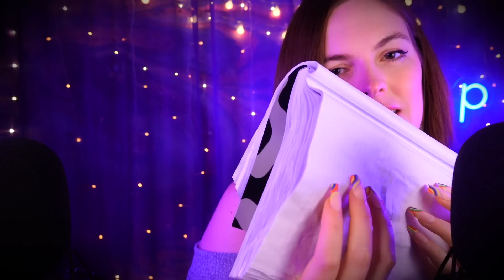ASMR Sleepiest Triggers for the Best Sleep 💤 (Hair Play, Mic Scratching/Brushing, Tapping, Whisper)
Good evening sleepy friends :) This ASMR Sleepiest Triggers video includes hair play, mic brushing and scratching, shhhh, "relax", "sleep", "chuko", whispering, soft notebook paper tapping, and a few other triggers that I hope will be very relaxing :) If you enjoyed this video, please give it a like and subscribe💜 Thank you for watching and sleep well :)

Time Stamps
00:00 Whispered intro
02:08 Hair play
06:32 Pauldrons (Thumbnail)
11:42 Mic brushing without windguard
16:15 Mic scratching w/the foam windguard
22:05 Notebook tapping
27:24 Candle tapping
31:50 Blanket over your ears

Hugs 💜 xoxo, Caroline